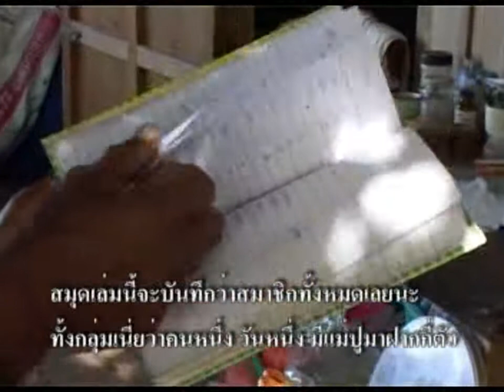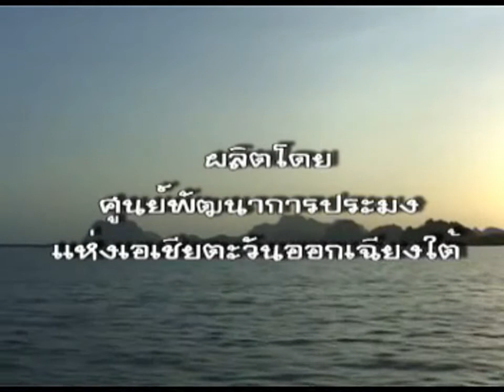ธนาคารปูในอ่าวทุ่งมหา ( ไทย )